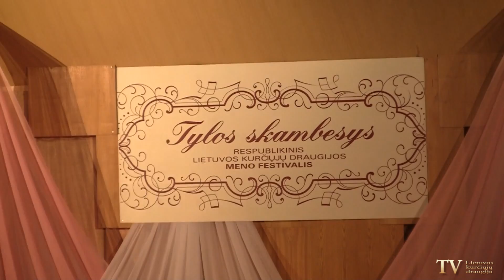Meno šventė 2013 m. vyko Mažeikiuose